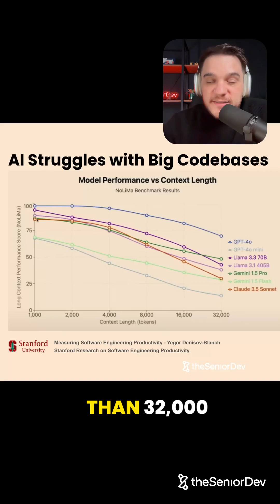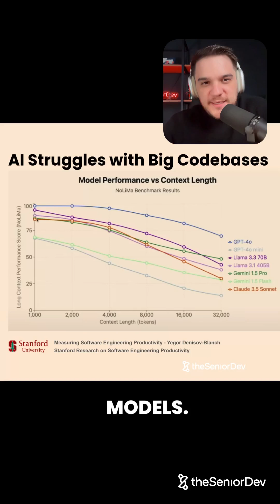AI does not do well on Big Codebases